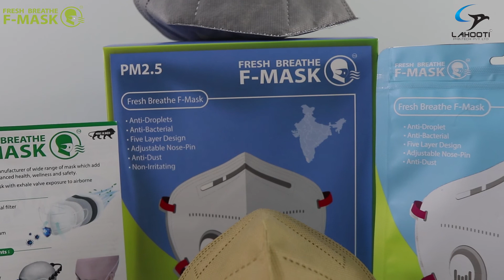Fresh breathe F-Mask | N95 Mask | Premium Quality N95 Mask | Pollution Mask | 91-9999183234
We are the Manufacturer of N95 Mask.

Manufacturer of Paper Napkin Machine, Toilet Roll Making Machine, Kitchen Roll Making Machine, Aluminum Foil Rewinding Machine, Paper Core Slicer & Allied Equipment's.

Importer & Exporter of Used Offset Printing Machinery & Graphic Equipment's.
Lahooti Printech Pvt. Ltd.
Shed no : 34, Scheme-II, DSIDC Complex,
Okhla Industrial Area, Phase-II, New Delhi-110020. INDIA

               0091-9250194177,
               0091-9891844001